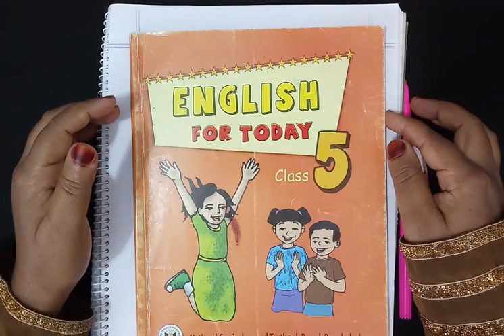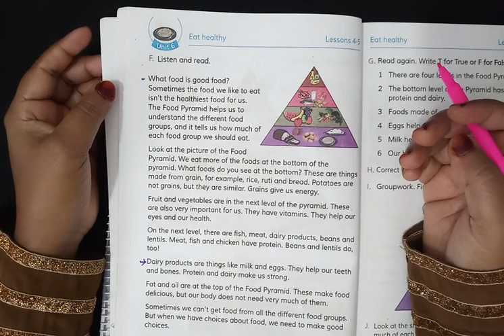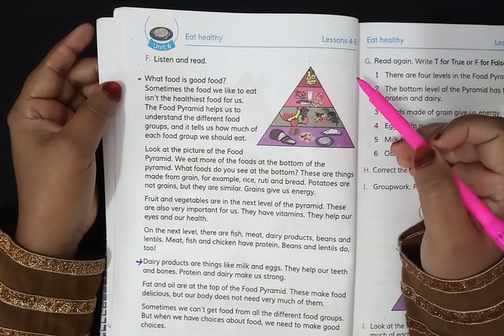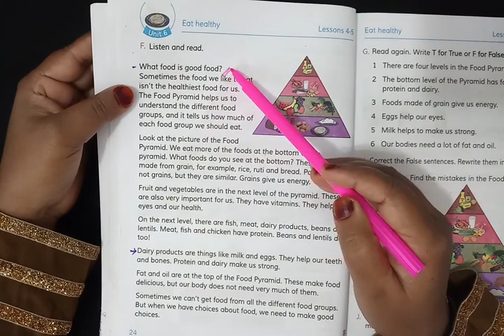English class 5